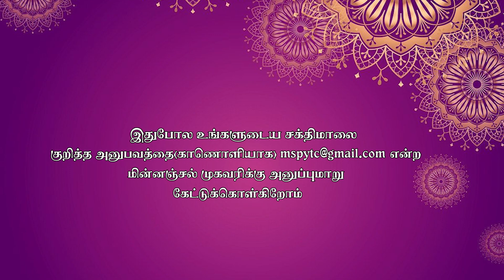ஒரே தாய்! ஒரே குலம்!! - நல்வாழ்வு அமைத்து கொடுத்த அம்மா..| 25-12-2020 | தினம் ஒரு அருள்வாக்கு